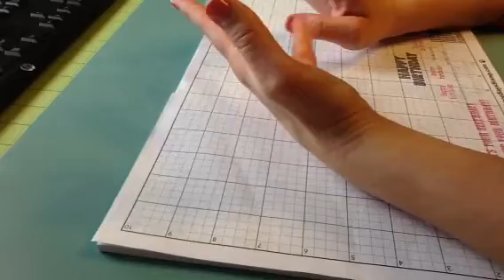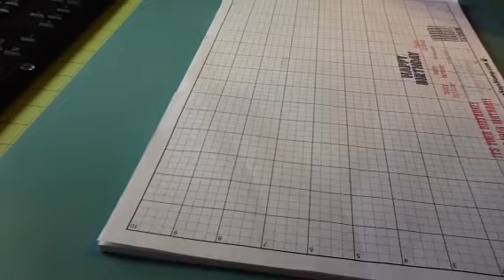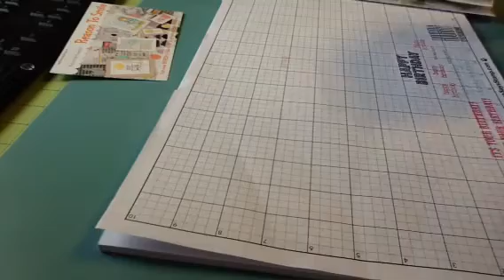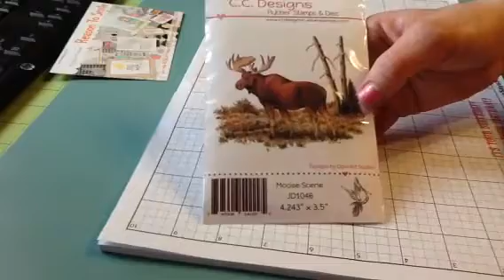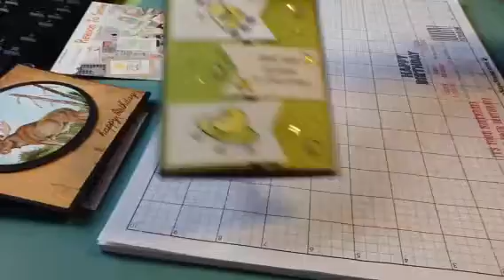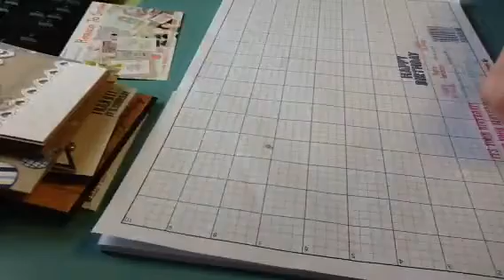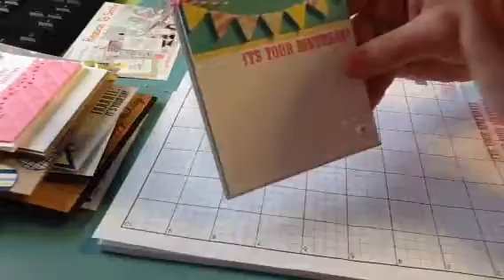Haul and lots of card shares!!!